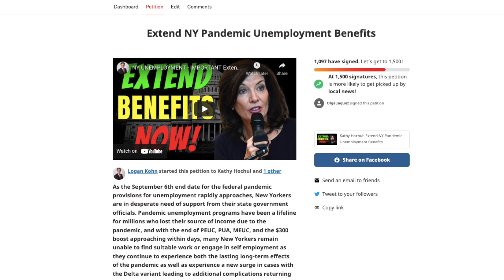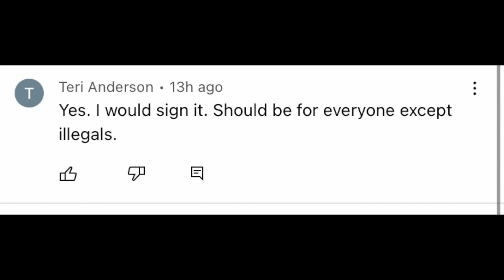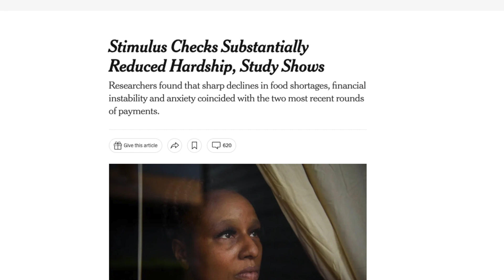4th Stimulus Check Official Petition Announcement! Fourth Stimulus Package Update News Inflation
SENATE DEMS Pass HUGE Bill! Inflation 4th Stimulus Package Update News 4th Stimulus Payment SSI SSDI

Trending Daily News + Inflation, Recession Warning housing market crash Inflation Biden's Executive order, student debt cancellation  US Economic Collapse 2022, Passive Income Stock Market Crash, Bitcoin, Etherium, XRP,  Crypto.  There are lots of items that could be in this 4th stimulus package like a Fourth Stimulus Check Update Today 2022, stock market, us economy, president biden, 401k, money, social security benefits, medicare, stocks, insurance, gold, silver, Gas Stimulus Checks an extension of the Child Tax Credit Monthly Check Payments of $250 to $300 per month per child, Student Loan Debt Forgiveness 2022, $200 per month Social Security Raise, Medicare coverage to include Dental Insurance, Hearing Insurance, and Vision Insurance, unemployment benefits, mortgage and rent assistance. Check out other channels like Stephen Gardner, Blind to Billionaire, It's Jimmy, Stephen gardner and ClearValue Tax for more helpful information resources.  President Biden passed multiple executive orders. Stimulus Package Update , Fourth Stimulus Check Update Today 2022, Gas Stimulus Checks, Daily News Update, and IRS Tax Refund 2022 Update. The Fourth Stimulus Package Update and President Biden has confirmed there will be another stimulus package after this one! Lots in this next stimulus package like a Fourth Stimulus Check, Gasoline Stimulus Checks an extension of the Child Tax Credit Monthly Check Payments of $250 to $300 per month per child. Also in this next package $10,000 or more of Student Loan Forgiveness 2022 and Student Debt Forgiveness in the future, $200 per month Social Security Raise, Extra SNAP Food Stamps EBT Benefits, Medicare coverage to include Dental Insurance, Hearing Insurance, and Vision Insurance, a home buyer credit, mortgage and rent assistance, utility and property tax assistance, $10,200 unemployment tax refund and more coming. President Biden passed multiple executive orders. The California stimulus check update called Golden State Stimulus Program where California just announced $600 to $1100 stimulus checks and other states are announcing new stimulus checks and programs. In addition to 4th stimulus check update there are proposals for social security stimulus and for an increase in social security benefits, ssi, ssdi, and railroad benefits by $200 EXTRA per month or $2400 per year social security changes and also an unemployment update of benefits of $1200 per month ($300 per week). New $2000 stimulus check update and info on your tax refund 2022!